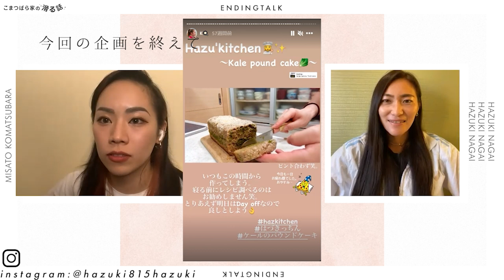【社会人必見】コロナ渦で東京五輪に挑む選手のメンタル術！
こんにちは！ 小松原美里です。
今回は友人であり東京五輪フィールドホッケー日本代表の永井葉月選手にインタビューしてきました！
コロナ渦で五輪に挑む葉月ちゃんの言葉はすごく重みがあって元気をもらえました！
出演ありがとうございます！

yahoo! 記事

＼問い合わせ先はこちらまで／

野沢ビル6F 株式会社エッセンス内
株式会社Almost Japanese  「小松原組」宛